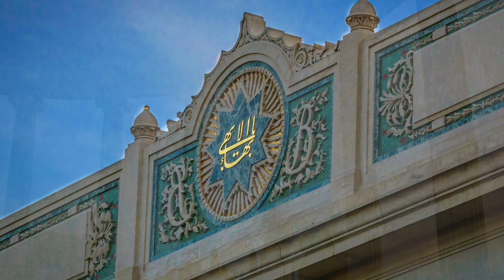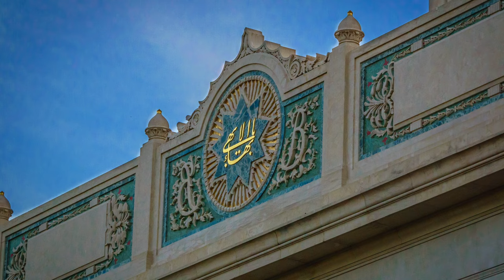Allahumma, Prayer from the Báb, with English subtitles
This beautiful prayer of the Báb is in Arabic. It is from the album "Songs of the Ancient Beauty and performed by the Baha'i Chorale. Tom Price arranged and conducted it, Narges is the soloist, Bijan Khadem-Missagh composed the music.